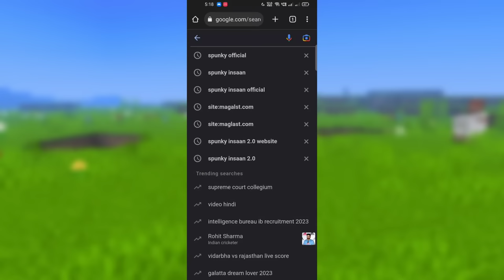Top Best PvP Mods/Addons For Minecraft PE 1.19 || PVP Mods MCPE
📝 Download Link --
Search "Spunky Official" On Google

Special Credits - @DolyMC and other respective creators !!

mod pvp mcpe
pvp
mcpe
minecraft pvp
mcpe pvp
java pvp mods mcpe
mcpe pvp tips
mcpe pvp tutorial
client mcpe
pack of mod pvp mcpe
mods pvp
pvp mcpe guide
mobile pvp
mcpe pvp guide
mcpe touch pvp
top 5 pvp addons mcpe
mods
pack de mods pvp
mcpe pvp addons
mcpe addons pvp
texture pack pvp mcpe
mcpe pvp how to get good
minecraft mods
mcpe pvp tips and tricks mobile
how to get good at mcpe pvp
top 5 mcpe pvp addons
mcpe pro
doly texture pack mcpe